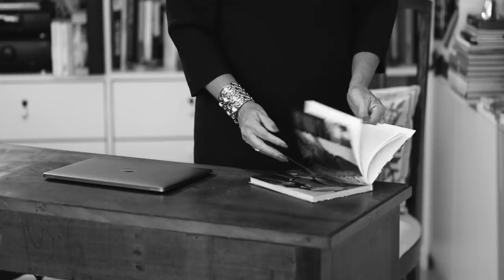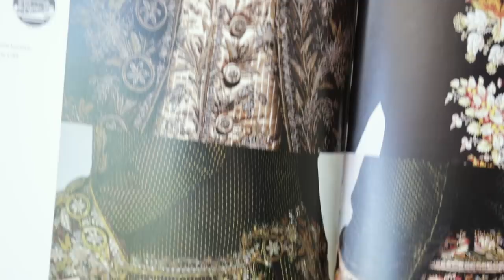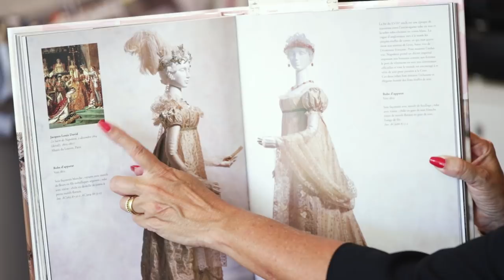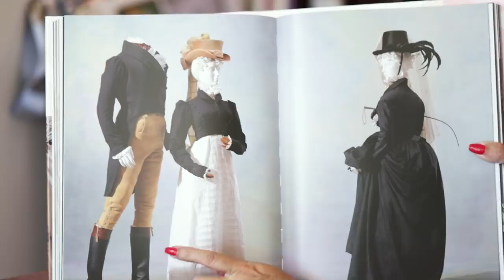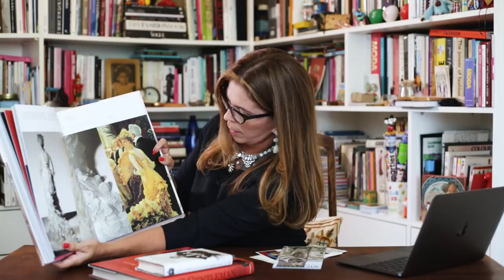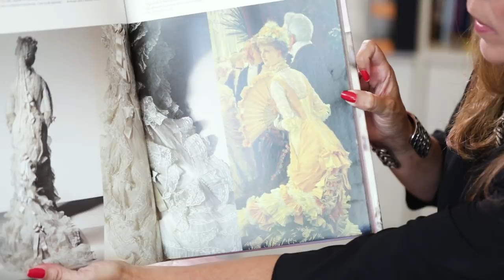MODA MASCULINA | DESCOMPLICANDO A MODA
Vocês pediram tanto que vou falar de moda masculina, lá no comecinho, mas podemos aprofundar e são vocês que vão me dizer para onde vamos! Bora Descomplicar!?